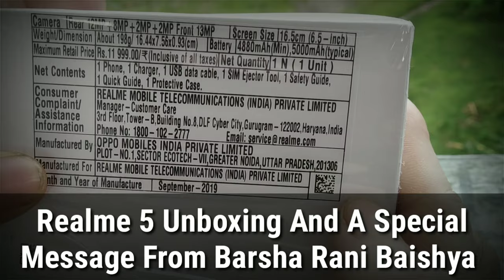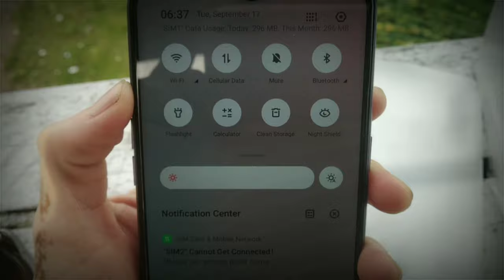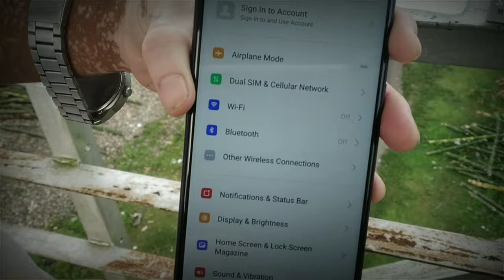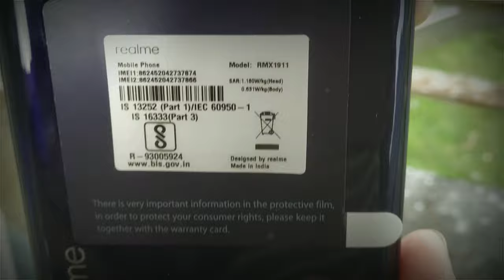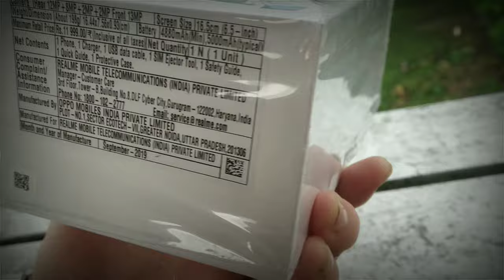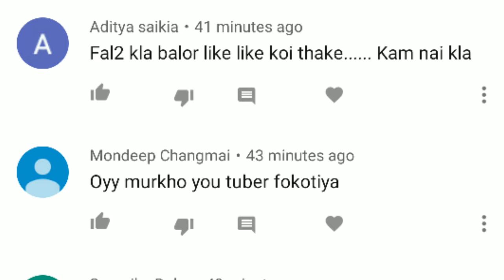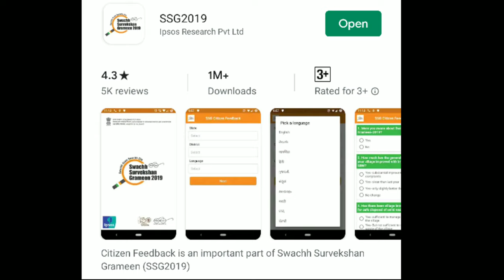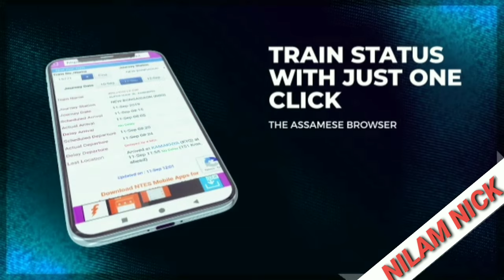Realme 5 Unboxing In Assamese || A Special Message From Barsha Rani Bishaya || Nilam Nick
আজিৰ এইটো ভিডিঅত মই আপোনালোকৰ বাবে লৈ আহিছোঁ Realme 5 স্মাৰ্টফোন টোৰ Specification, Price আৰু কিছুমান Offers ৰ বিষয়ে সহজকৈ অসমীয়া ভাষাত ভিডিও টো চোৱা বাবে ধন্যবাদ। ভিডিও টো ভাল লাগিলে লাইক কৰিব, শ্বেয়াৰ কৰিব আৰু চাবছক্ৰাইব কৰিবলৈ নাপাহৰিব। জয় আই অসম

ডাউনলোড কৰক Swachh Survekshan Grameen Android App গুগল প্লে-ষ্টোৰৰ পৰা ডাউনলোড কৰিবলৈ তলত দিয়া লিংকটোত ক্লিক কৰক ধন্যবাদ 👇

ৰাইজলৈ সুখবৰ । বৰপেটা জিলাৰ সৰভোগৰ যুৱক নিলম নিকে অসমবাসী ৰাইজৰ সুবিধাৰ্থে মুকলি কৰিলে এটা নতুন এপ The Assamese Browser । এই বিনামূলীয়া এপটো গুগল প্লে-ষ্ট'ৰত  The Assamese Browser বুলি সন্ধান কৰি ডাউনল’ড কৰিব পাৰিব ৷ নতুবা ডাউনল’ড কৰিবলৈ তলত দিয়া লিংকটোত ক্লিক কৰক -

Recent Tech Shows

Follow Me Officially On Other Social Media Platforms:-